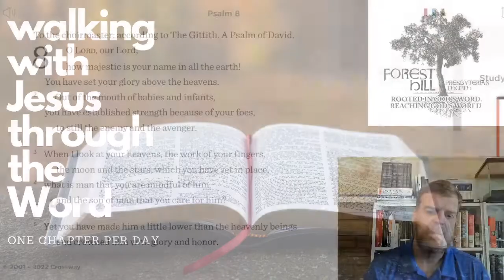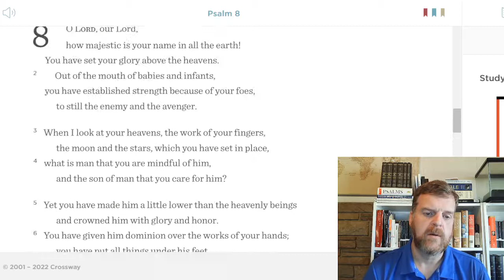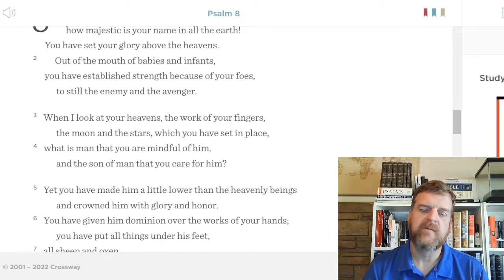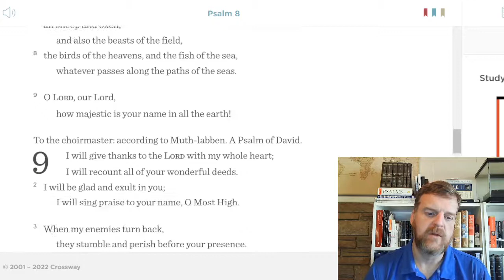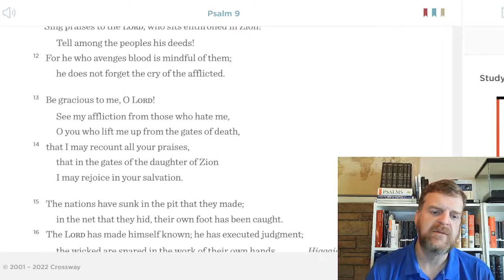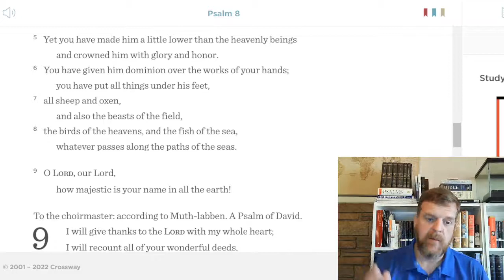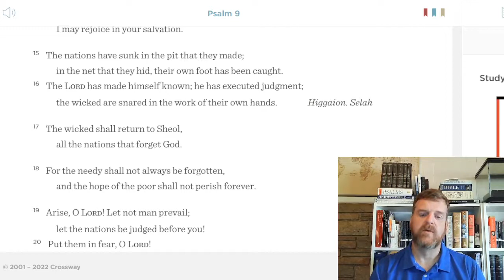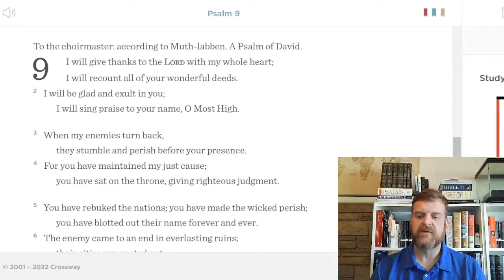WalkDevo#50: Psalms 8-9 Devotional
Day #50 of our three-year journey through the Bible, one chapter at a time.